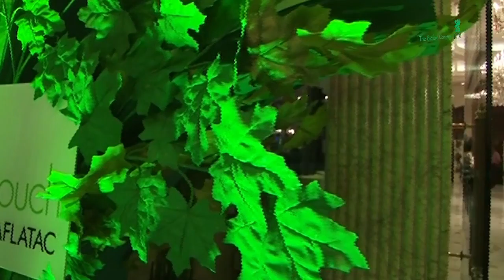UMP Engineered with Raflatouch 2014 - Rashi Entertainment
Rashi Entertainment planned and executed the UPM Raflatac Gala Dinner at Shangri-La’s Hotel, 19 Ashoka Road, CP, New Delhi. We dedicated ourselves to making the event a memorable success with our depth of expertise. The gala marked a commendable, scalable flow of brilliant ideas and expressions and stirred a night full of entertainment, mouthwatering food and dancing!

If you are looking to bring your vision for an event, award ceremony, product launch or celebration to its best delight and light, examine no further than Rashi Entertainment.

Our dedicated team will keenly get back to you in no time! Thank you.